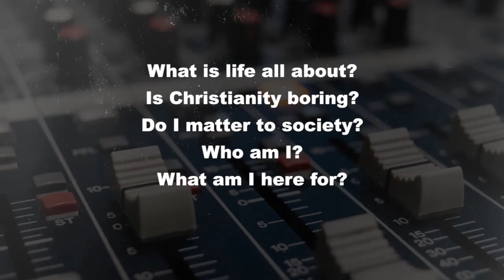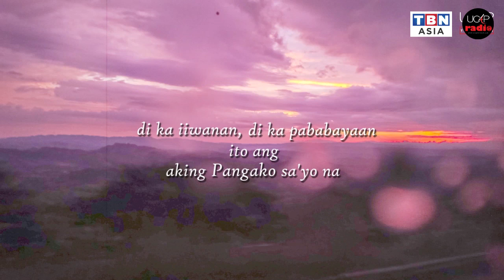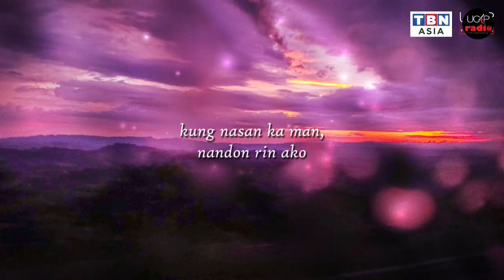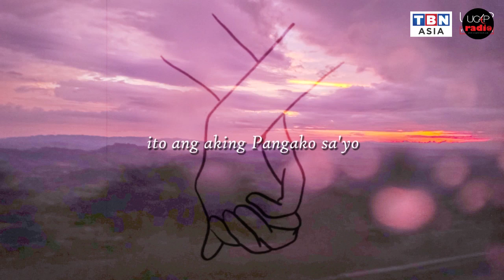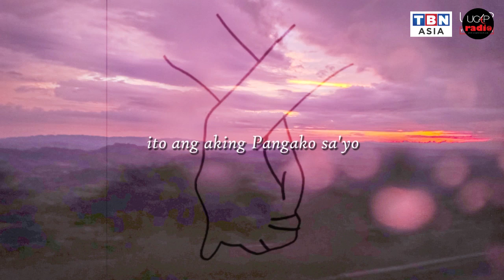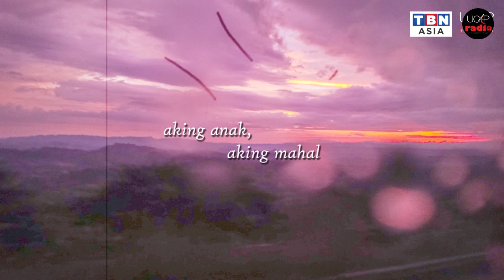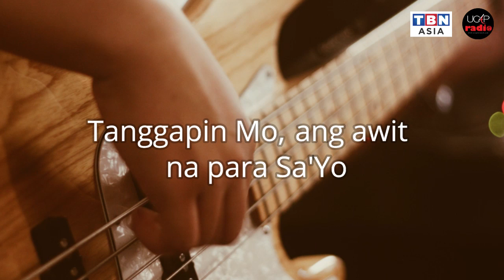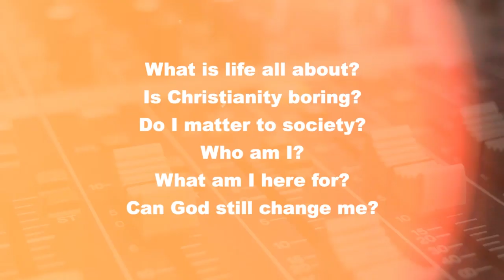OV Radio Ep.02 - Identity Breakthrough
One Voice Radio talks about "IDENTITY BREAKTHROUGH".

Guest: Ronnie Ventayen

UCAP Radio
TBN Philippines
TBN Asia
One Voice Magazine